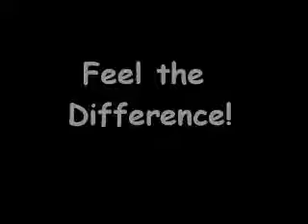Isomaxx Youtube Exercises